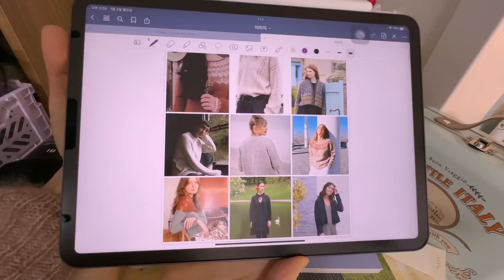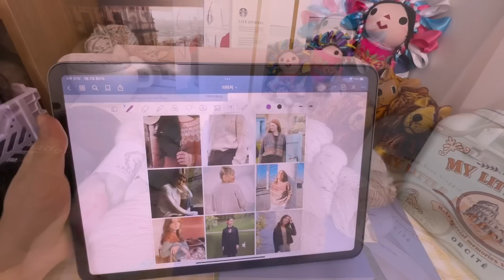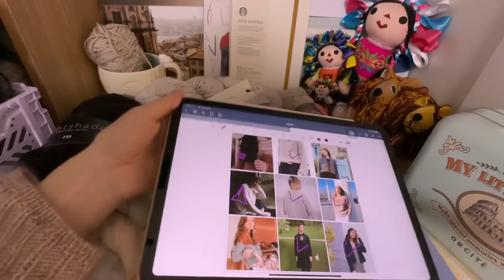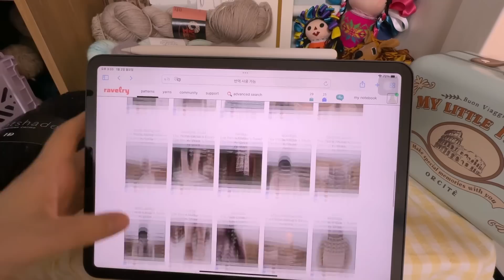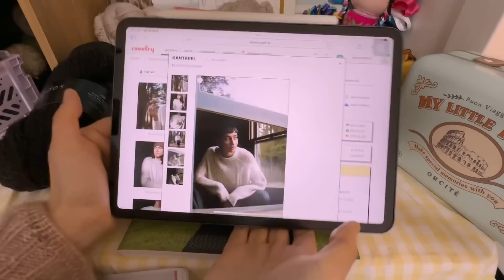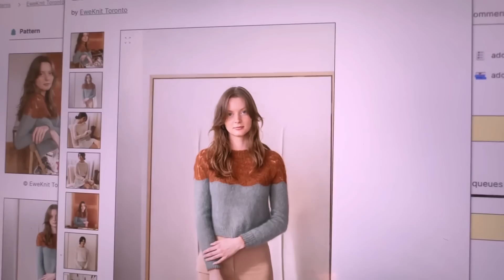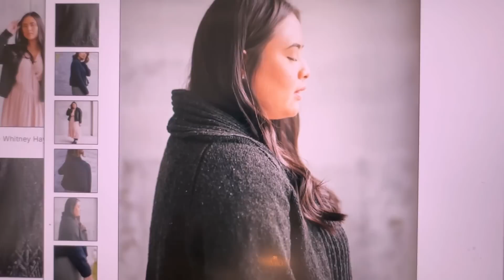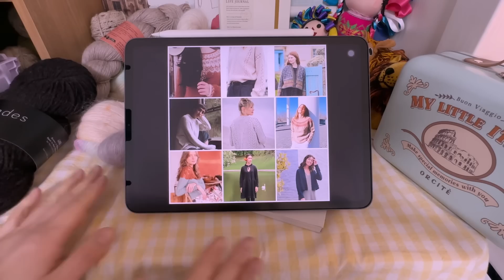[뜨개로그] 새해 뜨고픈 9가지 도안과 실 그만!이라는 무의미한 계획😾 그간의 소식도 뜨개수다와 함께🍒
안녕하세요
심야뜨개 프리다입니다

너무 오랜만에 인사드려요
새해 복 많이 받으시구요 항상 영상봐주셔서 감사해요!

 오늘영상은 그동안의 근황토크와 새해에 뜨고싶은 도안 9가지 이야기해봤어요
뜨개하시면서 즐겁게 봐주셨으면 좋겠어요 ^^

더 빠른소식은 인스타에 @frida_knit

** 영상에 소개된 도안 **

** 새해 뜨고싶은 9가지 도안 **

8. 산네스간 원피스(패턴북)